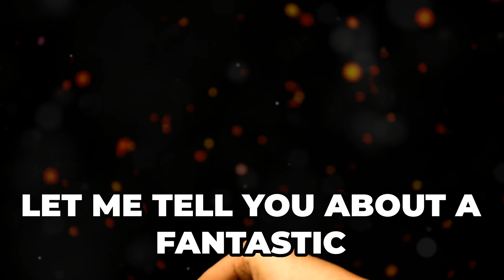Get Dubai's 10 Year Golden Visa in 2024 (Step-By-Step Guide)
You can easily secure your Dubai 10 Year Golden Visa with my simple step-by-step guide in 2024!
In this video, we will guide you through the step-by-step process to unlock Dubai's coveted 10 Year Golden Visa in 2024. Don't miss out on this valuable information that can potentially change your future in Dubai!
Unlock your 10 Year Dubai Golden Visa now!

In this video we’ll walk you through:
- How to get Dubai Golden Visa?
- Benefits of Dubai Golden Visa
- The main steps involved in the process

Our channel is about business setup in Dubai & the UAE. We cover lots of cool stuff such as Dubai mainland business setup, Dubai free zone company formation and Dubai freelance visa